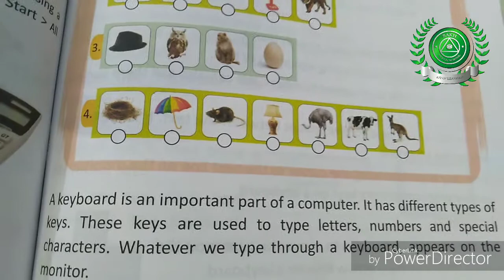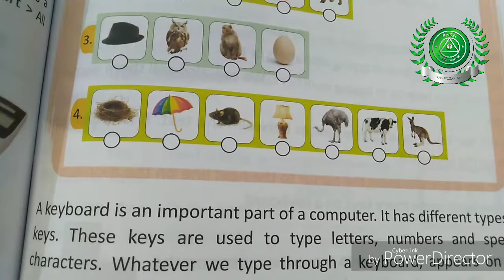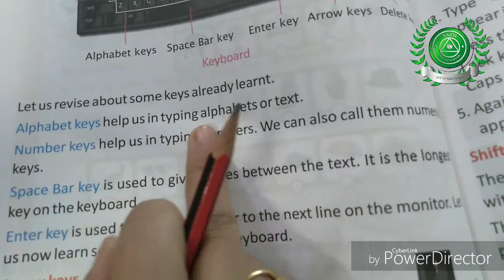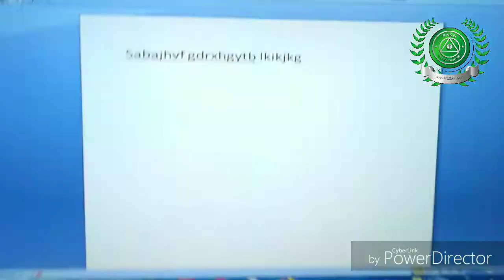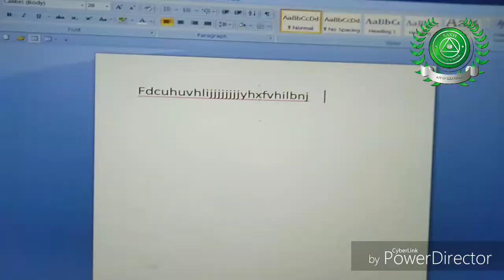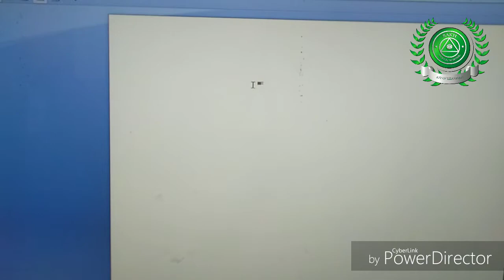20 Nov class-2 sub- computer part-10